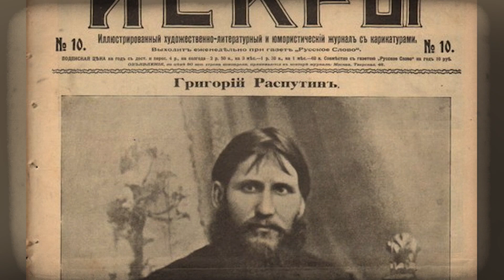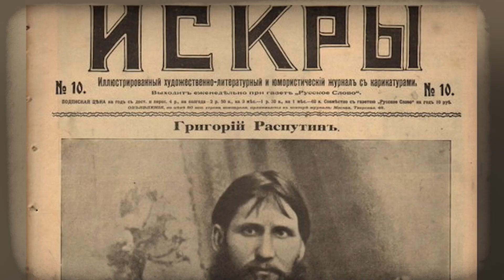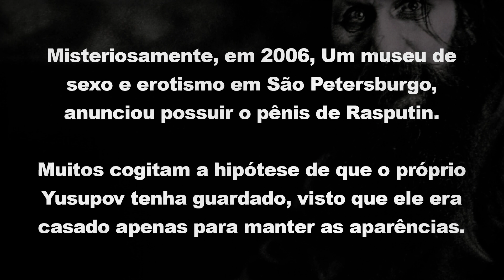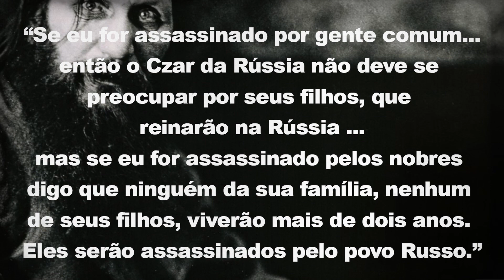Rasputin - O outro lado da história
Rasputin, ou melhor, Grigori Rasputin! A história completa e uma prova viva de que boa parte dos fatos foram omitidos.
Quem foi Rasputin? O que aconteceu com ele? Será que a história nos foi contada com verdades?

Sound:

Original Sound Track by JP Gessle